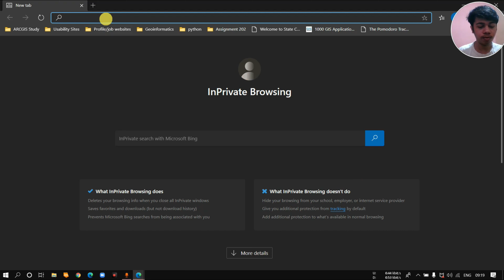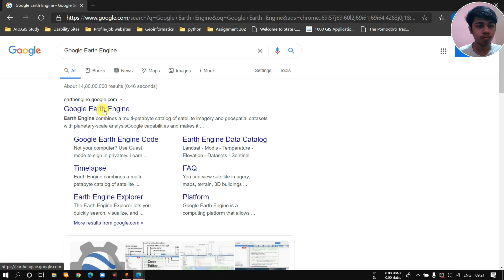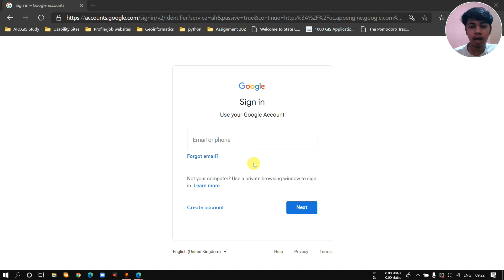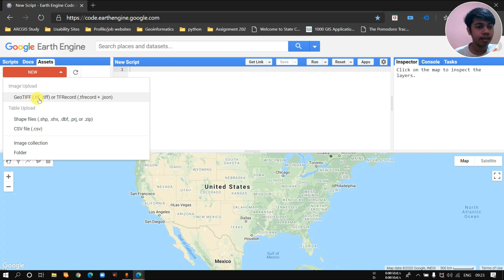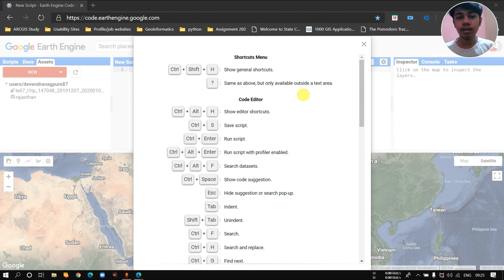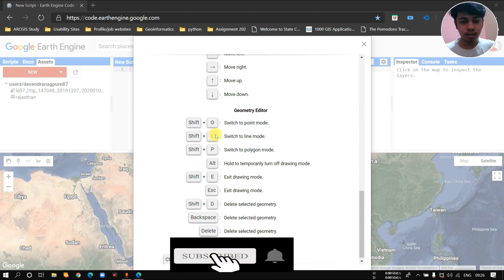Introduction to Google Earth Engine || Tutorial 1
In This Tutorial I have Tried to shown you The basics and Introductory part of The Mind-blowing Google Earth Engine. I will be making a seperate Playlist of it with a full several tutorials.

Thankyou!
I need your Support without that I am nothing!!